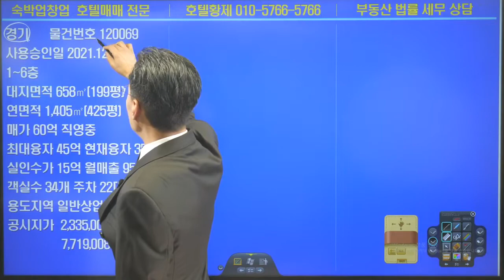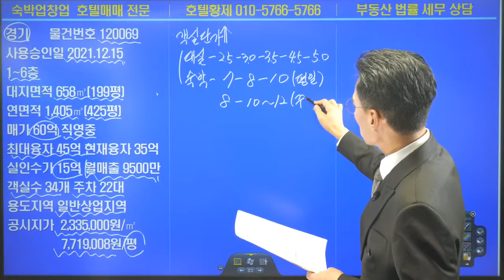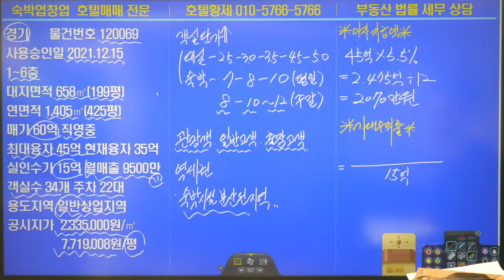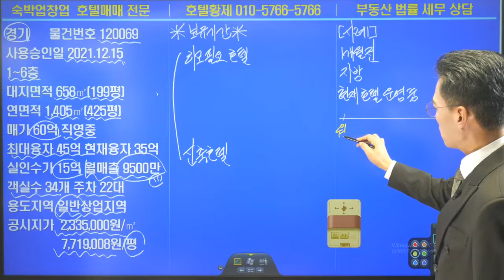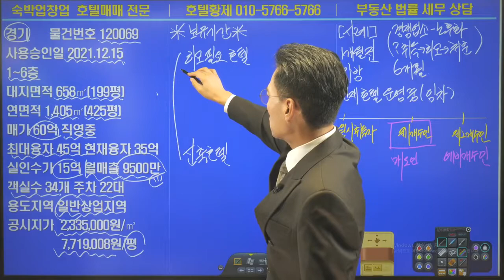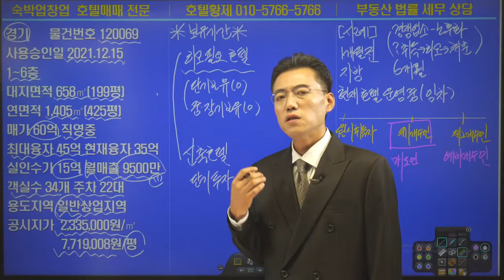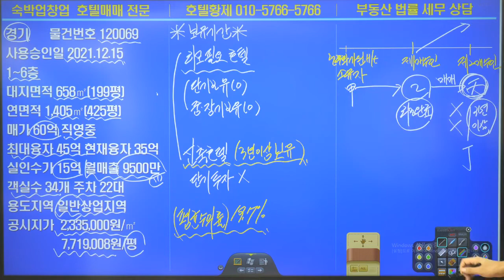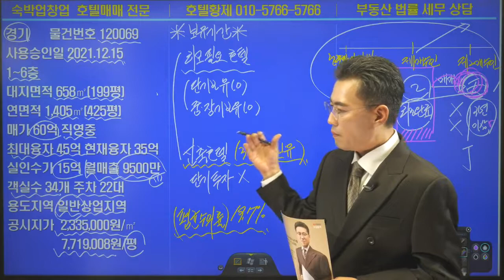호텔황제｜경기호텔매매｜경기모텔매매｜숙박업창업｜호텔수익률｜모텔수익률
경기도에 입지한 수익률이 높은 신축 호텔매매 물건 현황입니다. 호텔황제 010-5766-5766 .